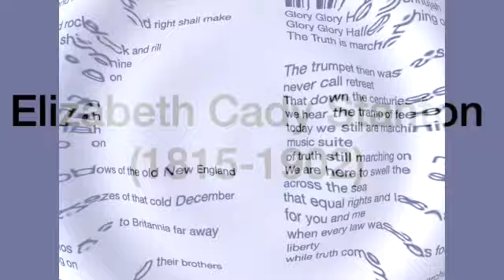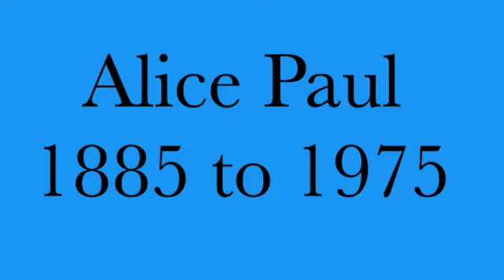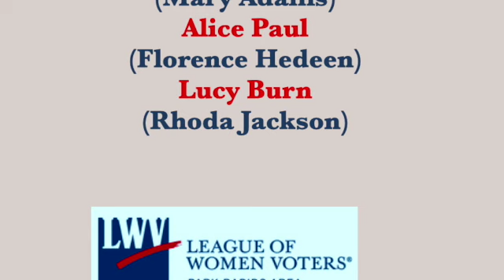LWVPRA Suffragists Play SD 480p